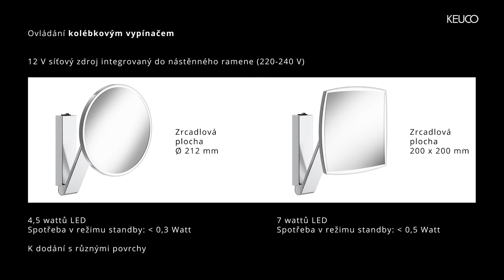KEUCO iLook_move Kosmetická Zrcátka Kolébkovým spínačem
"VÝKON V SCÉNĚ

Osvětlené iLook_move s kolébkovým spínačem nabízí zvláštní pohodlí. Model se světlou barvou 6500 Kelvinů se zapíná a vypíná přímo u kosmetického zrcátka. Kosmetické zrcátko také skóroval se sestavou, protože napájení a kolébkový spínač jsou integrovány do designu a postačuje jednoduché připojení napájení. V případě potřeby lze osvětlení ovládat také pomocí pokojového spínače.

Tato řada je doplněna několika povrchovými variantami: kromě lesklého chromu jsou všechny modely k dispozici také v provedení hliník a nerezová ocel, jakož i v exkluzivních bronzových, niklových a černých chromových povrchech, každý v kartáčovaném nebo leštěném provedení."